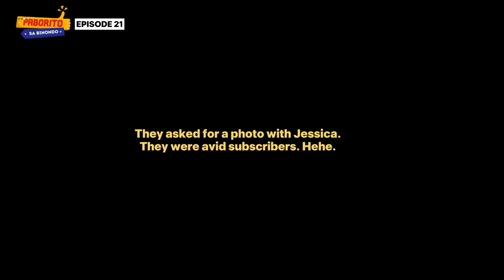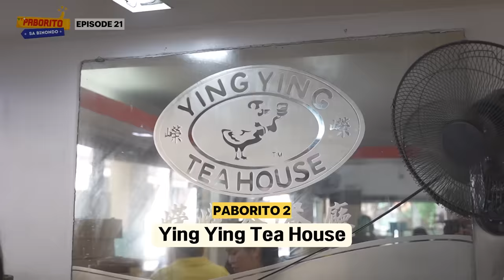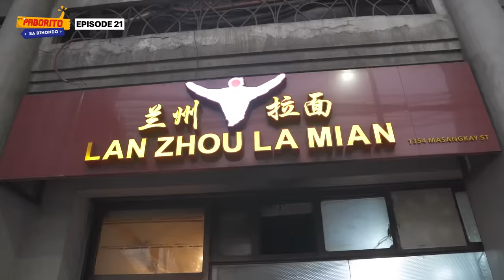Chinese Food at the World’s Oldest Chinatown Hits Different 🇵🇭🇨🇳 | PABORITO in Binondo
Hey guys!

Welcome back to your favorite 'PABORITO series'! In this week's episode, I'm taking you on a mouthwatering journey through the oldest Chinatown in the world, Binondo! 🥟🫕🤤

Which PABORITO food would you like to try yourself? Or do you think you have better recommendations?

*FAQ
Age?
Height?
- I’m 169cm tall.
Filipino/Korean?
KPOP?